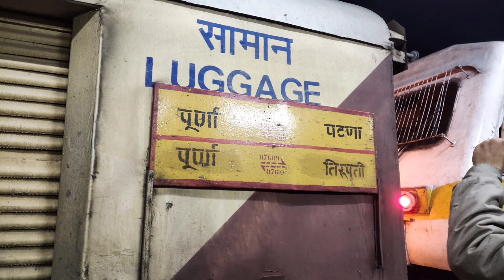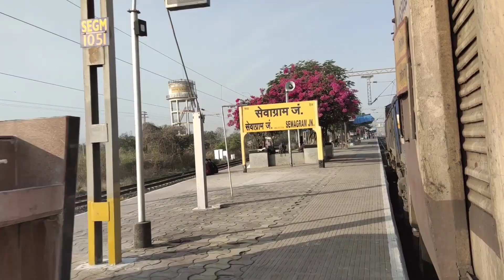jabalpur to sewagram full journey video:17609 patna - purna Express#journey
gooty WDP4D leads purna 🔁patna Express.
Purna 🔁patna depart from jabalpur Junction.

Follow @its_rail_time for more pic ☺